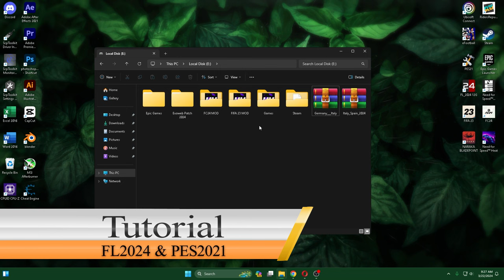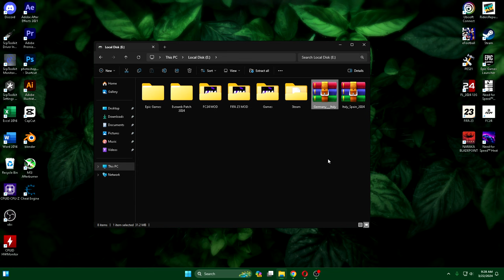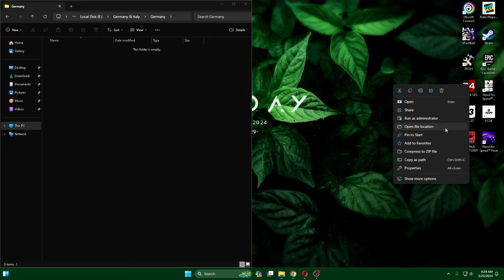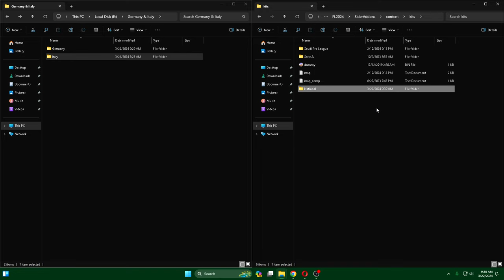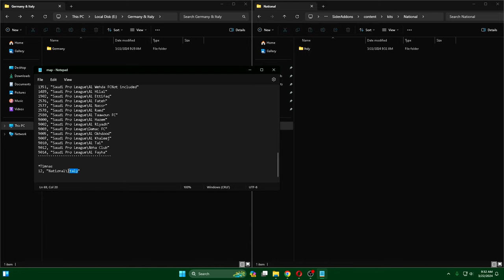EURO 2024 Kit Update for PES 2021 & Football Life 2024 - National Team Kit Update 2024 V1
- Review EURO 2024 Kit Update
- Tutorial install/update

Credits
Meryoju
Nono Kitmaker
Hawke
Zagweb
Fallons